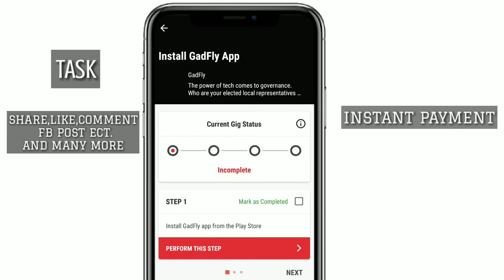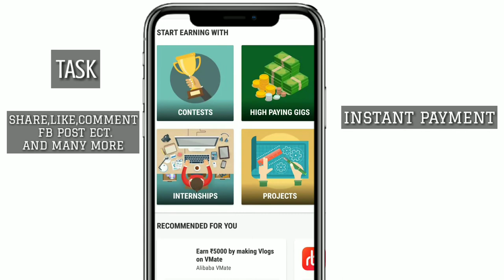How To Earn Paytm Cash Instant Online (100%Payment proof) Gigindia in HINDI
Gigindia app which gives you opportunity to show talent/skill and get paid
Simple work
instant payment
get paid through paytm cash

BYE GUYS I WILL SEE YOU IN NEXT ONE